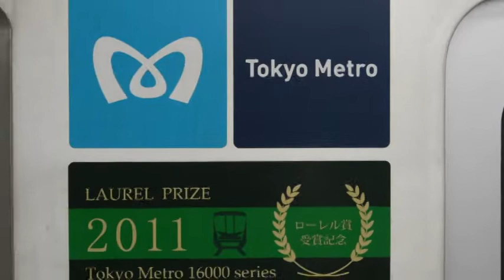Chiyoda Photo Movie（remake)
千代田線と常磐線の相互直通運転41周年を記念して、以前Vaio Movie Storyで作成した動画の素材を一部入れ替えました。
.本当は4月20日に投稿したかったorz
でもまぁ、出来たので結果オーライです（）